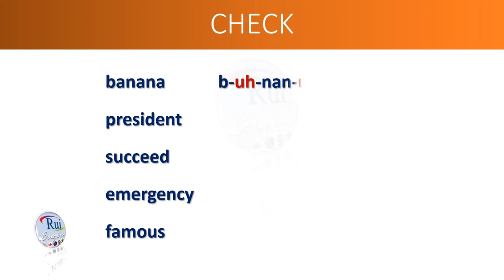Aula de inglês: PRONUNCIATION : uh schwa sound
🔘RuiEnglish Lec: PRONUNCIATION : uh schwa sound